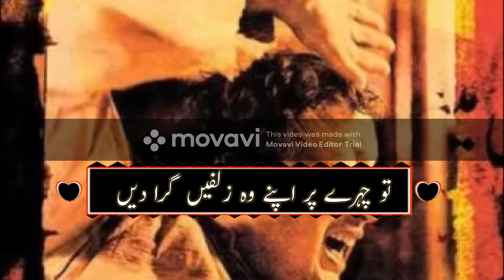Kehte Hain Kisko Dard E Mohabbat qawali Status | by Whatsapp king by nusrat fateh ali khan qawwali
Kehte Hain Kisko Dard E Mohabbat qawali Status | by Whatsapp king by nusrat fateh ali khan qawwali Status by Raja jaa Whatsapp king

Link in below for watch full qawali.

Islamic status . songs status . best ststus by Whatsapp king.